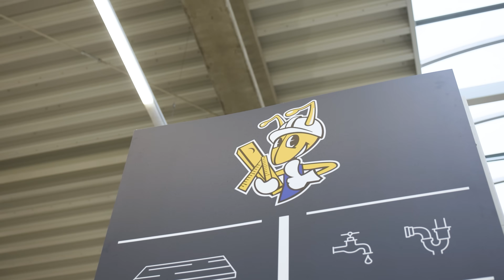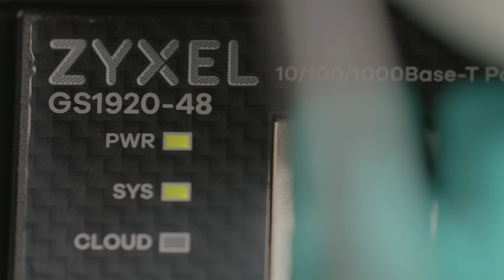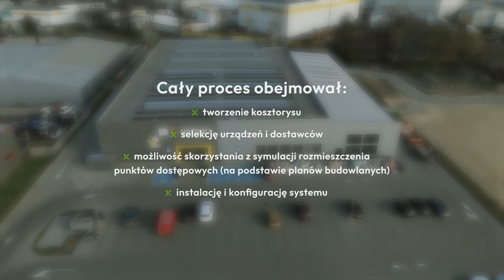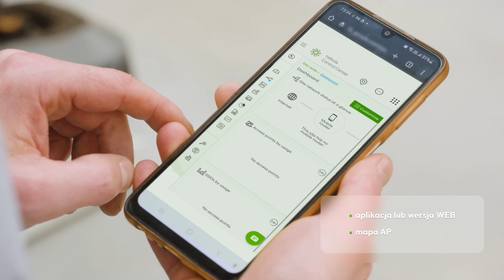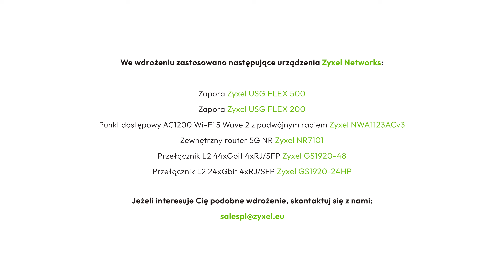Stabilna i bezpieczna sieć w PSB Mrówka Wieluń. Case study | Zyxel Networks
Od kwietnia do czerwca 2023 Zyxel Networks Polska realizował wdrożenie urządzeń oraz rozwiązań sieciowych w markecie budowlanym PSB Mrówka w Zawierciu oraz w oddziale w Wieluniu. Kluczowym celem było stworzenie stabilnego i bezpiecznego połączenia. Wykorzystano m.in. punkty dostępowe NWA1123ACV3, zapory sieciowe USG FLEX oraz przełączniki GS1920, a także platformę do zarządzania w chmurze Nebula.

Dziękujemy PSB Mrówka Zawiercie / Wieluń za pomoc w przygotowaniu filmu.
Szczególne podziękowania kierujemy do Radosława Maciążka oraz Karoliny Adamus i Małgorzaty Walasik.

Realizacja: Coast to Coast - Art media; zdjęcia: Kamil Łohunko, montaż: Katarzyna Janowska